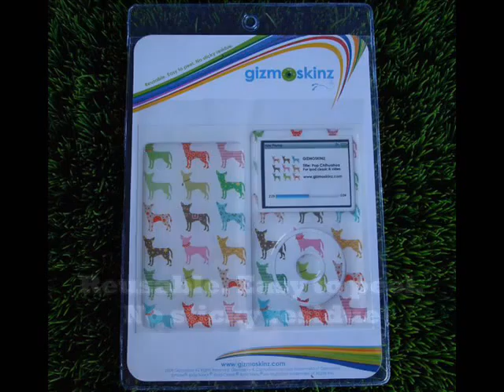iPod skins by gizmoskinz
Features:
•coated with crystal-clear (Polyutherane)
•with repositionable adhesive using 3M™ Controltac™
•Assorted eye-catching graphics that slaps the blandness out of your gadgets.